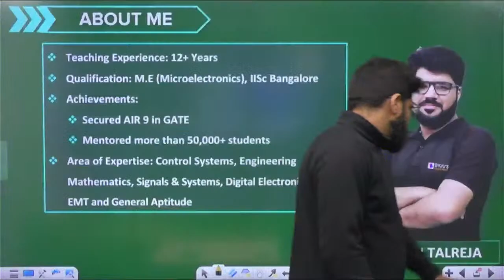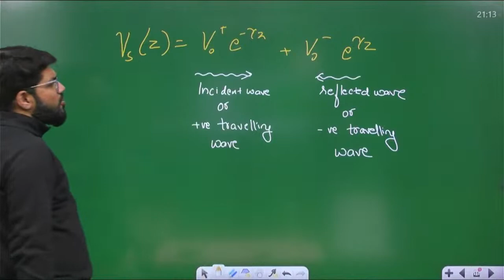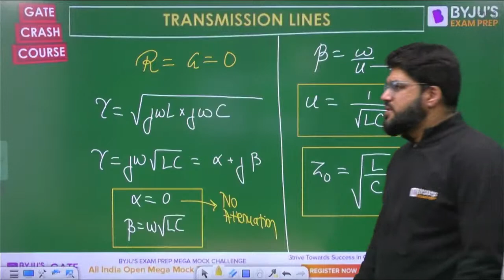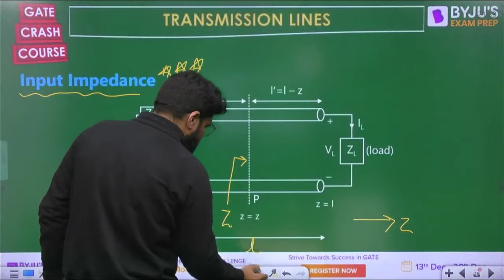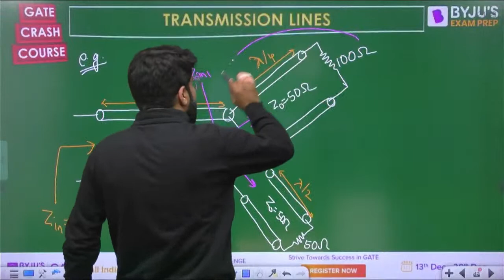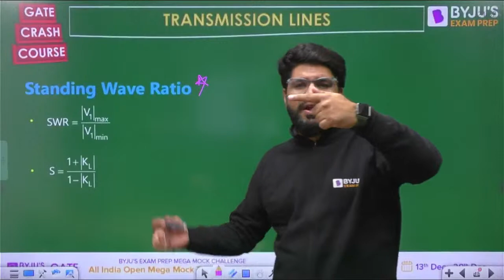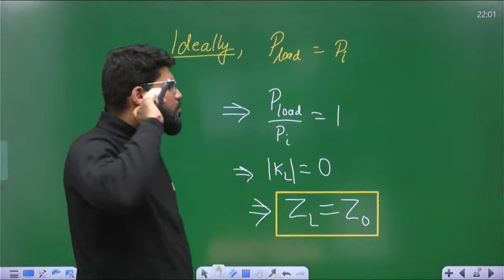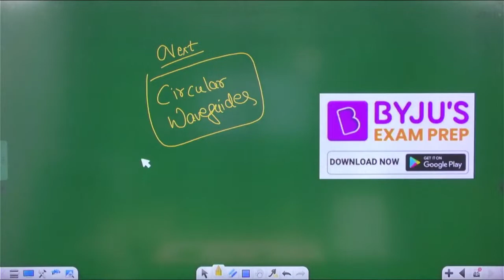GATE 2023 Electronics and Communication (ECE) | Electromagnetic Theory (EMT) | Transmission Lines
Learn the fundamentals of Transmission Lines from EMT for the upcoming GATE Electronics and Communication (ECE) 2023 exam.

📣📣Register for All India Open Mega Mock Test For GATE 2023📚📚
🟢Live from ⏰13th Dec to ⏰20th Dec
🔔Benchmark yourself against the best

In this episode of GATE Aimers 2023, BYJU'S Exam Prep GATE expert, Rakesh Sir, discusses Transmission Line Theory in Electromagnetic Theory. The Transmission Lines have several important concepts for the GATE ECE and are often asked in the exam. This session covers all the fundamentals and advanced topics from the Transmission Line in Electromagnetic Theory which strengthen your GATE ECE preparation.

Sir explains the following topics in this session:
- Transmission Lines fundamentals
- Solution of Voltage and Current Waves on Transmission Lines
- Time-Varying solutions
- Characteristics Impedance
- Lossless Lines and Distortion Less Lines
- Input Impedance of Transmission Lines
- Voltage Reflection and Current Reflection Coefficient
- Standing Wave Ratio
- Location of Maxima Points
- Matched Line and Circuit Lines

This session helps you quickly revise Transmission Lines for the GATE ECE 2023 exam. Make sure you watch this session until the end to avoid missing out on any important topic.

If you are preparing for GATE, IES, BARC, ISRO, HPCL, HAL, BHEL, PSUs, NIELIT and PGEE examinations, BYJU'S Exam Prep GATE is here to help you with the most extensive learning resources.